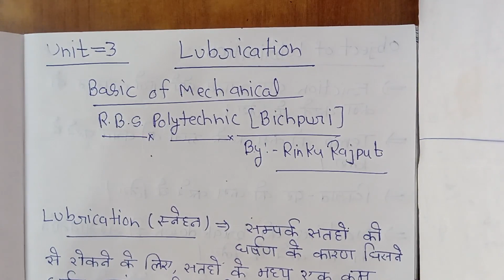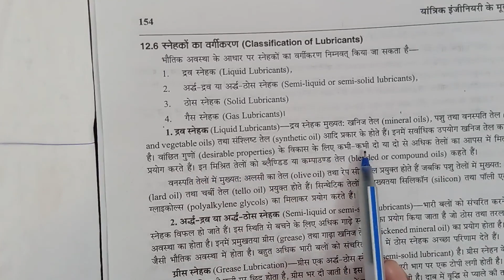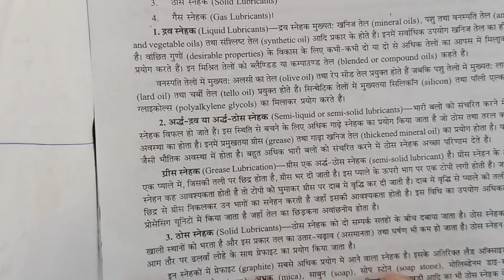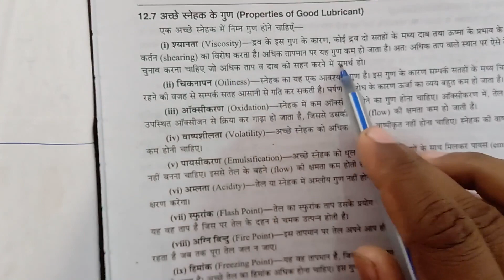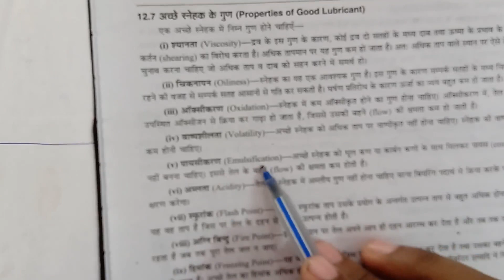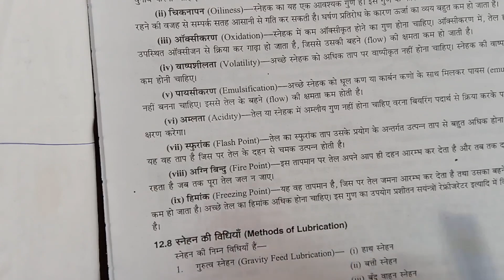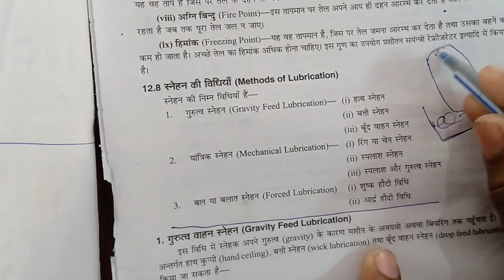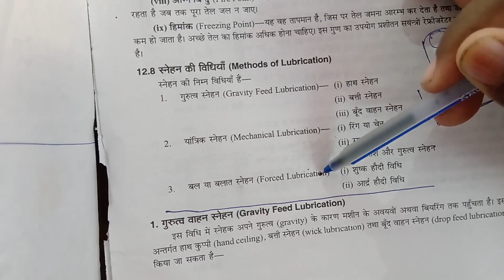Basic of Mechanical Civil and Electrical 2 sem By Rinku Rajput on Lubrication